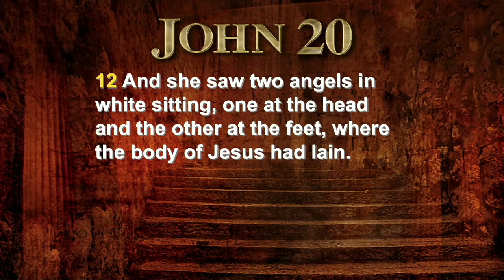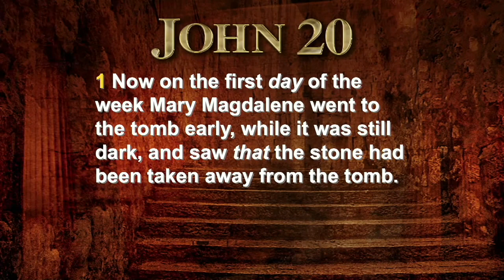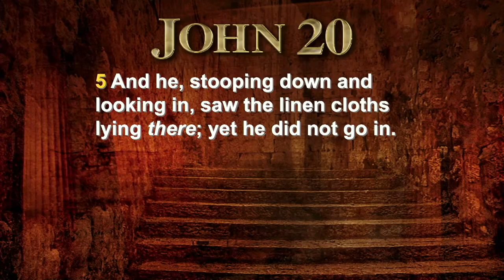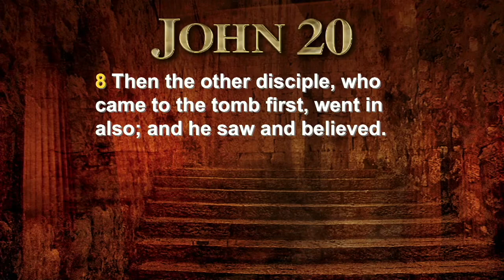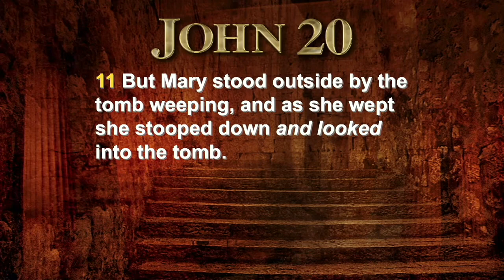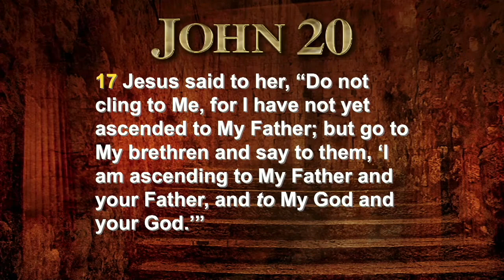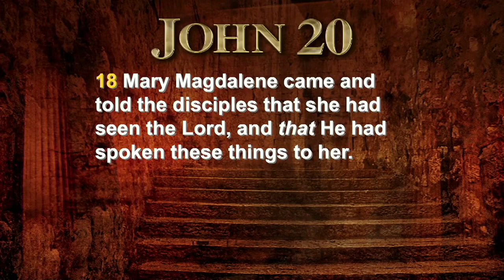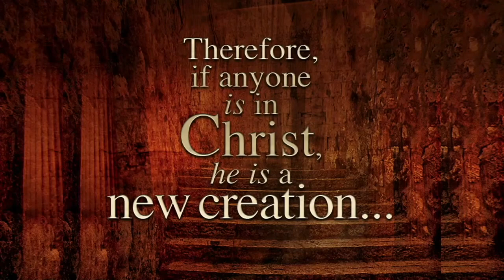Sunday Night | Rick Cornejo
John 20:1-18 | Pastor Rick Cornejo

Packinghouse’s Sunday night worship service from February 13, 2022.